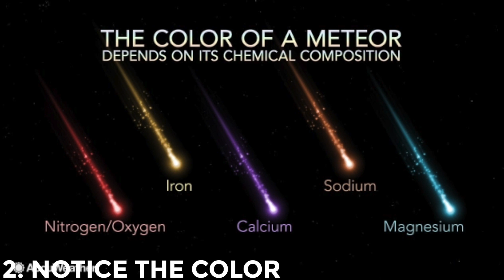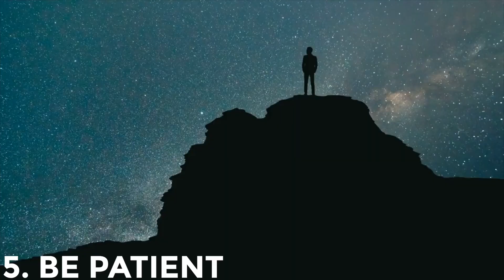Orionids Meteor Shower 2022 | How To Watch? | Location | Timings | Live | Timelapse |October 21 LIVE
It's that time of year again, when people all around the world gather to gaze at the night sky with the common goal of seeing hundreds of shooting stars pass by. Yes! The Orionids meteor showers have returned to dominate our night sky this year. This is what every dreamer who has ever imagined a night sky full of shooting stars has wished for. Every year, between late October and mid-November, the Orionids meteor shower is one of the most popular attractions for skywatchers and astronomers.

So naturally, many questions might have risen in you mind, such as, in which countries will this meteor shower occur, what are the best timings to see it ? and most importantly, can we see it with naked eyes ?

Let's relax !
Sources:
1) Thanks for the background music-
Deep Ocean Meditation By Melancholic Bird

2) Thank you, NASA/ESA/ESO/CSIRO/NRAO/SARAO Channel